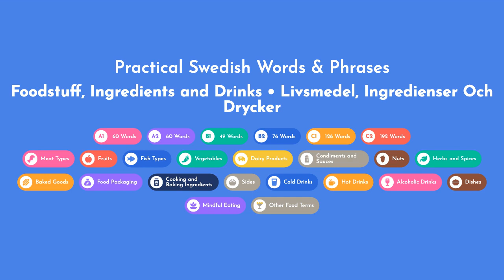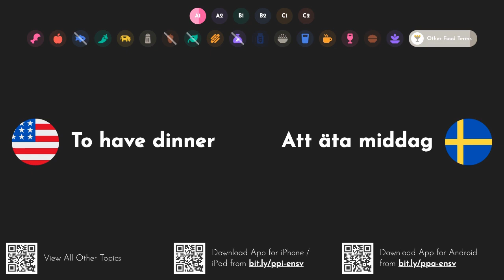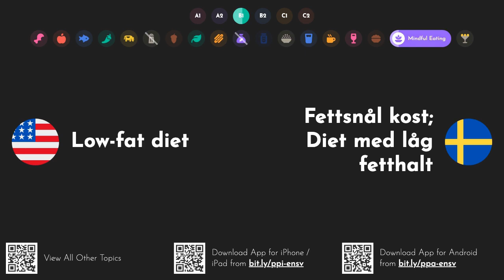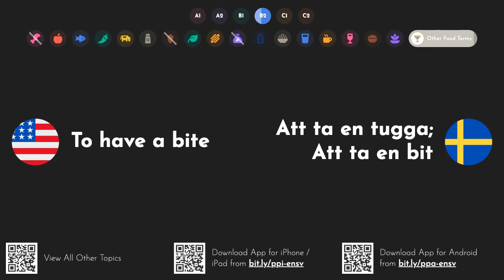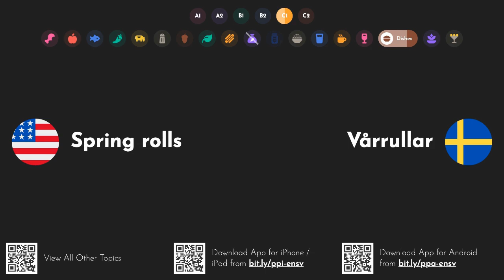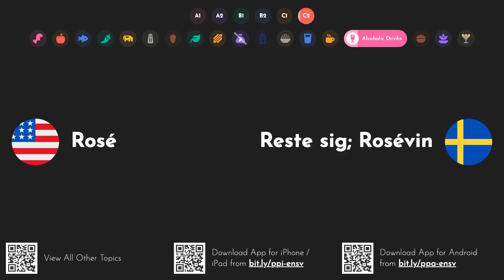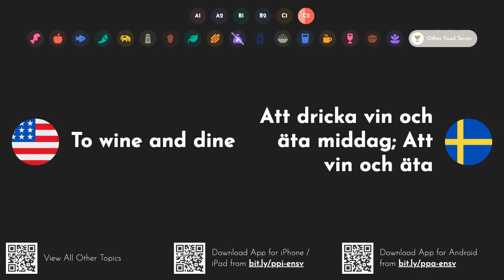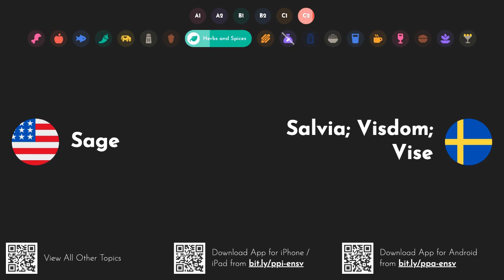Practical Swedish Words & Phrases: Foodstuff, Ingredients and Drinks [A1 A2 B1 B2 C1 C2]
This video series provides practical Swedish words and phrases with pronunciation and English translations. You can download our iOS or Android app to study these words on the go and you can also watch all other parts of the series
Denna videoserie ger praktiska svenska ord och fraser med uttal och engelska översättningar. Du kan ladda ner vår iOS- eller Android-app för att studera dessa ord på språng från och du kan också se alla andra delar av serien för